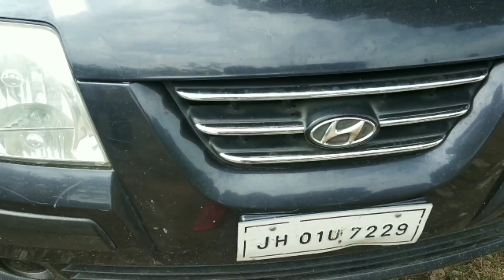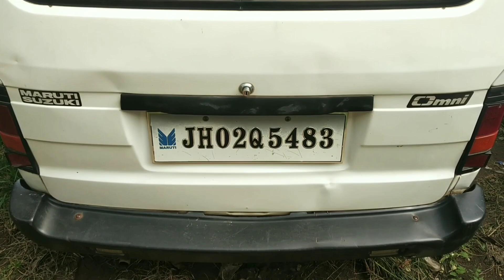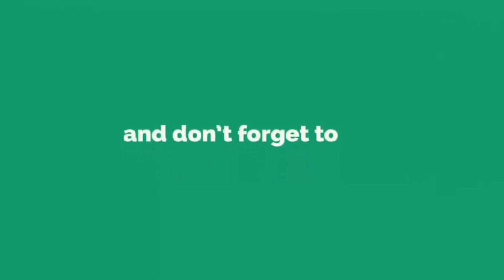कम कीमत में अच्छी कार ले जाएं |WagonR | Alto k10 | Maturi Omni | Hyundai Santro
यह वीडियो इंफॉर्मेशन परपस से बनाया गया है। कार खरीदते समय कार का कंडीशन और पेपर्स अवश्य चेक कर ले। धन्यवाद।

Address
Near Vikash Ring Road
Land Mark Near Medanta Hospital
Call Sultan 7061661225